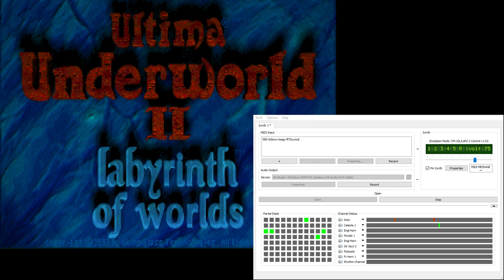Ultima Underworld 2 CM-32L OST - Killorn Keep